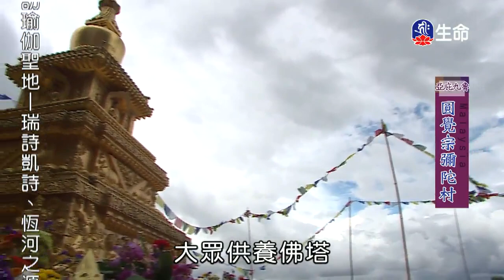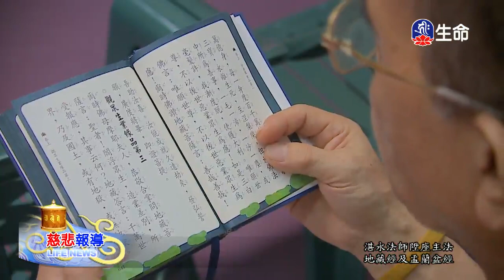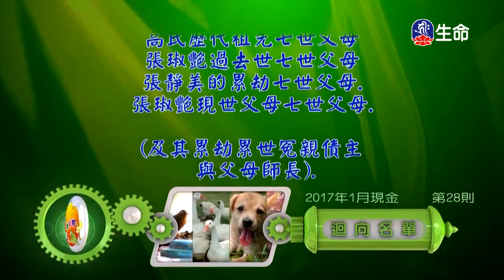平等心即是如來～之2_海濤法師（lifetv_20170912_15:36）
海濤法師：「平等心即是如來～之2」。